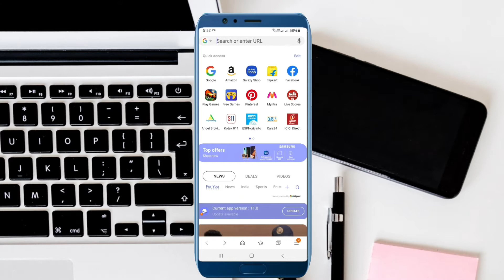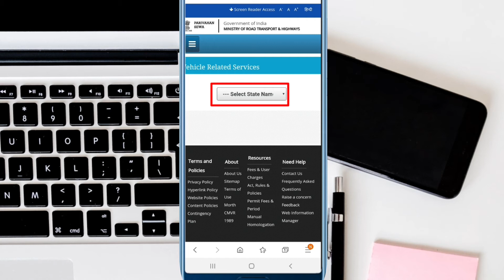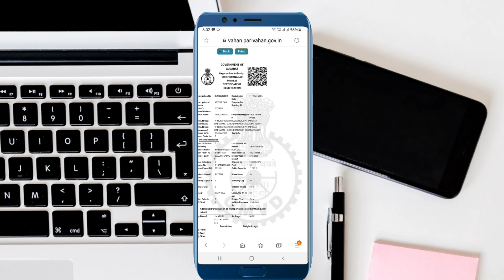Vehicle RC Book | RC Kaise Download Kare | How To Get RC Online | RC Kaise Check Kare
RC Kaise Download Kare | How To Get RC Online | RC Kaise Check Kare | Hindi

Bado ko pranaam or choto ko pyar "Mehul's tech support" me aapka swagat hai..
Topics covered this video :

rc kaise nikale,
rc kaise nikale online,
how to get rc book online
Vehicle rc book online